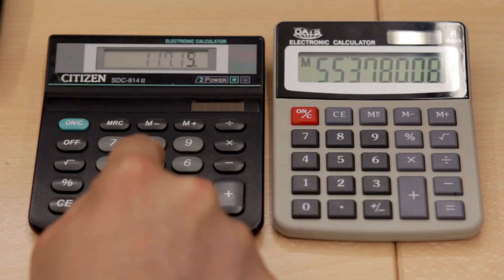Teh Sketch Show: Accounting Recruitment Campaign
I like the Defence Jobs Australia recruitment campaign ads so much i made a parody version for accountants.

Written by: Daniel Townes. Additional jokes thanks to Jennifer Wong.
Voice over by: Simon Kennedy
Original Music and Audio: Simeon Bartholomew
Edited by: Daniel Townes.

Massive thanks to everyone who helped out. The accountants in the first part of the sketch are, in order of appearance:

Jonathan Lee
Mark Williamson
Zoe Pelbart
Ash Jattan
Matthew Wakefield
Jennifer Wong
Justine Rogers
Reece Piper
Marty Bright

The original video from the army is this one

If anyone is interested in the technical side of things or is looking for test footage / audio samples:

Canon 60D with Technicolor Cinestyle

Zoom H4N
Rode NTG-3